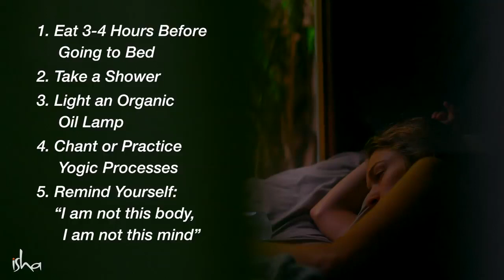Must Do Before Bed-Sadhguru